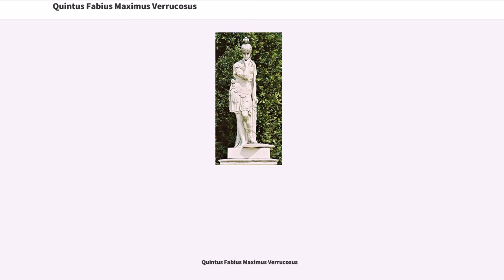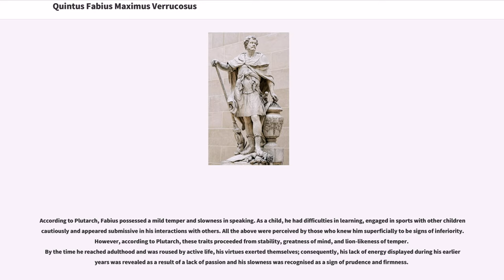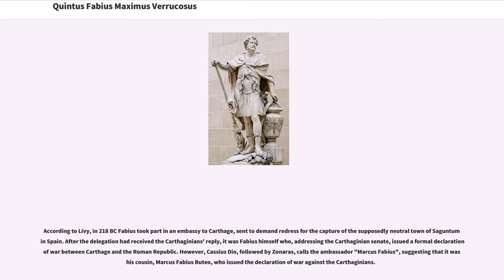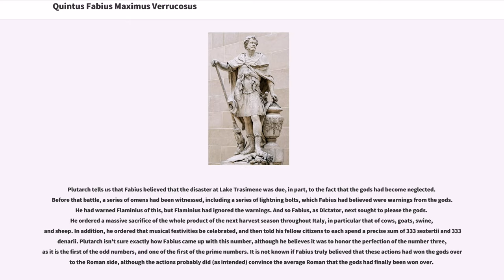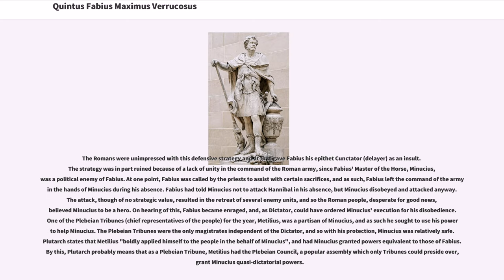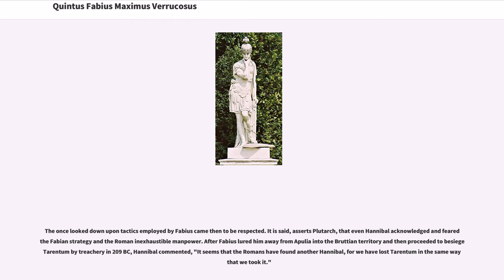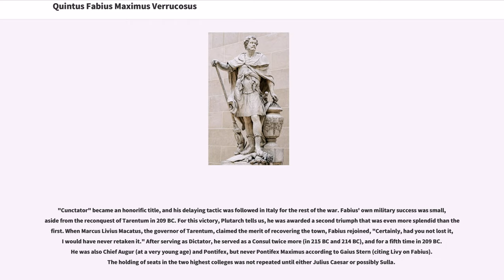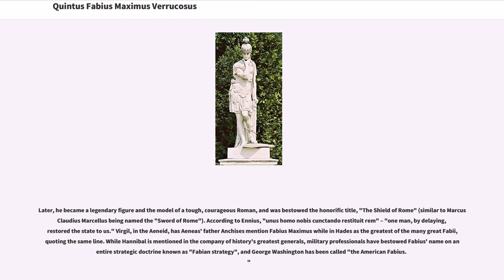Quintus Fabius Maximus Verrucosus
3rd-century_BC_Romans
3rd-century_BC_clergy

Quintus Fabius Maximus Verrucosus, surnamed Cunctator ( 280–203 BC), was a Roman statesman and general of the third century BC. He was consul five times (233, 228, 215, 214, and 209 BC) and was appointed dictator in 221 and 217 BC. He was censor in 230 BC. His agnomen, "Cunctator", usually translated as "the delayer", refers to the strategy that he employed against Hannibal's forces during the Second Punic War. Facing an outstanding commander with superior numbers, he pursued a then-novel strategy of targeting the enemy's supply lines, and accepting only smaller engagements on favourable ground, rather than risking his entire army on direct confrontation with Hannibal himself. As a result, he is regarded as the originator of many tactics used in guerrilla warfare.

Born at Rome c. 280 BC, Fabius was a descendant of the ancient patrician Fabia gens. He was the son or grandson of Quintus Fabius Maximus Gurges, three times consul and "princeps senatus", and grandson or great-grandson of Quintus Fabius Maximus Rullianus, a hero of the Samnite Wars, who like Verrucosus held five consulships, as well as the offices of dictator and censor. Many earlier ancestors had also been consuls. His cognomen, "Verrucosus", or "warty", used to distinguish him from other members of his family, derived from a wart on his upper lip.

According to Plutarch, Fabius possessed a mild temper and slowness in speaking. As a child, he had difficulties in learning, engaged in sports with other children cautiously and appeared submissive in his interactions with others. All the above were perceived by those who k...